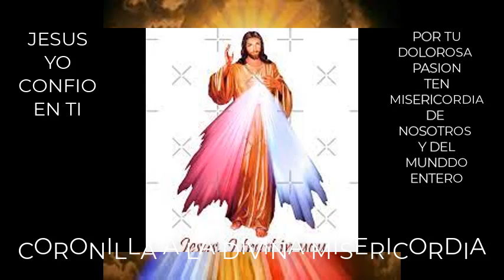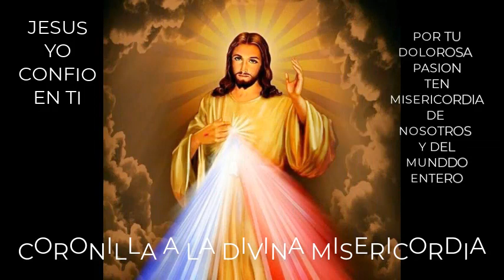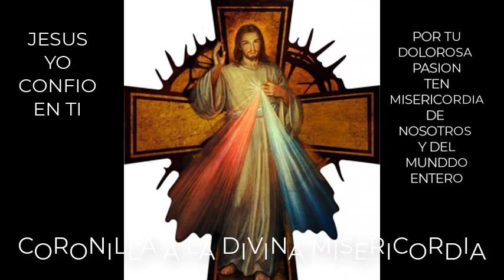CORONILLA A LA DIVINA MISERICORDIA